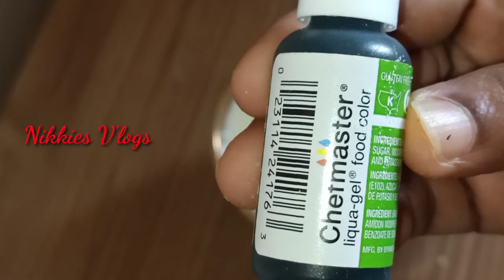Pista icecream made with only 3 ingredients.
Yummy Pista icecream made with whi
pping cream ,pista and homemade condensed milk (milkmaid).
Kids will love to grab this icecream in this hot summer.